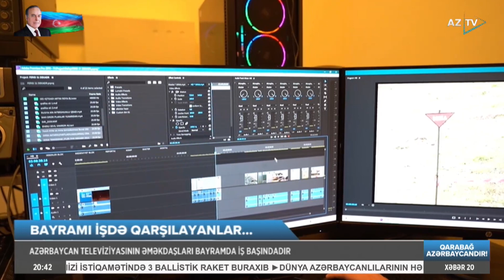AzTV əməkdaşları bayramda da iş başında: Yeni ili işdə qarşılayan zəhmətkeşlər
BAYRAMDA İŞ BAŞINDA